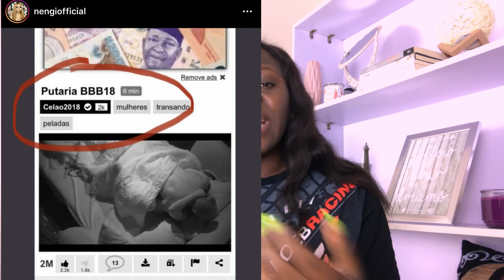DEMARCATION BETWEEN OZO & NENGI?😱 | KIDDWAYA & ERICA LEAVES HOH LOUNGE SCATTERED | BBNAIJA LOCKDOWN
Channels: DSTV Channel  198 & GOTV Channel 29
Time: All Day & All Night

About Me
Hi😋

My name is Austin Betha and I'm the KING OF TATAFO😉 Let's just say I love amebo a.k.a. gossip🤪😜

I'm a graduate of English and Literature from the University of Ibadan, Youtuber and Business Owner. I have over 3million views here on Youtube. Over the past 3 years, I've used my background in storytelling to grow my youtube channel into a business.

FAQs
* What Camera Do You Vlog With?
PANASONIC TZ58 LUMIX
PHONE CAMERA

* Filming Lights?
1 RINGLIGHT
2 SOFT BOXES

* Editing Software?
WINDOWSHARE FILMORA